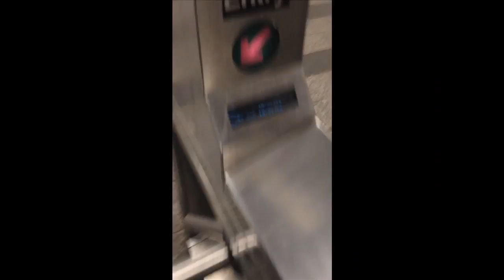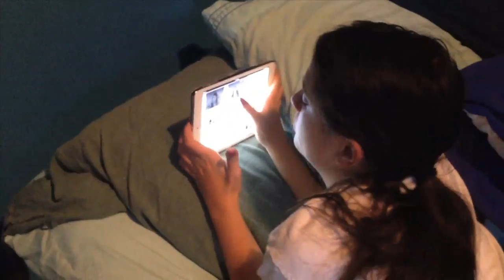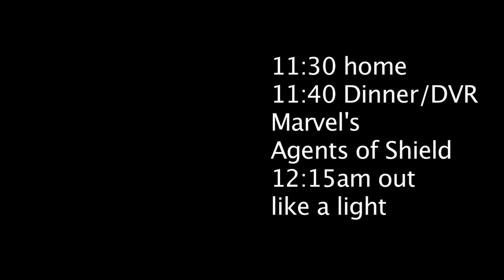A Day In The Live of Coyote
Indie Artists like Hank Coyote Wagner have to hustle to make ends meet with their creativity.  Here Coyote teaches at 4 schools, walks one dog, buys groceries, makes his kid do homework and takes 6 trains...before going to rehearsal.